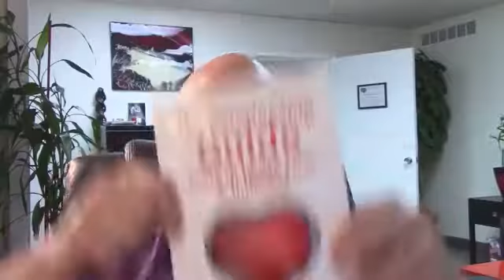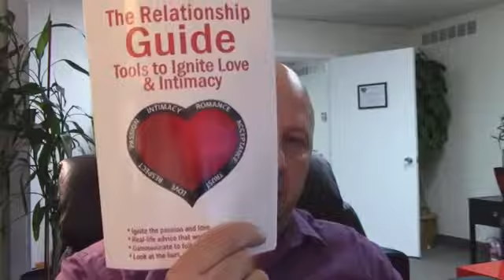Relationships and Addictions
The Art of Relationships Radio Show Episode 9-27-17 Detroit's Love Guru, Greg Dudzinski, MS, LPC Licensed Professional Counselor, Relationship and Sex Specialist